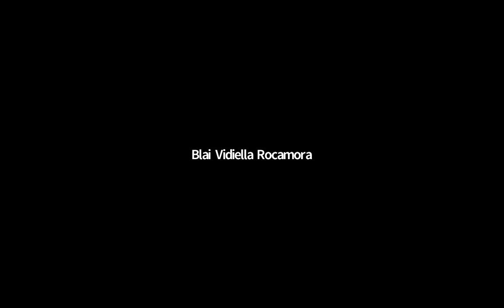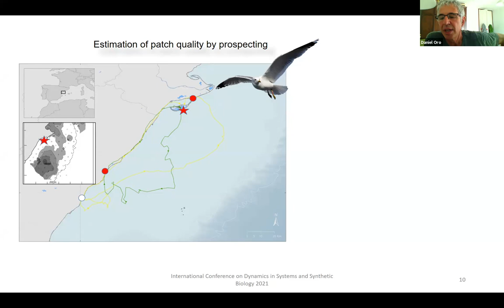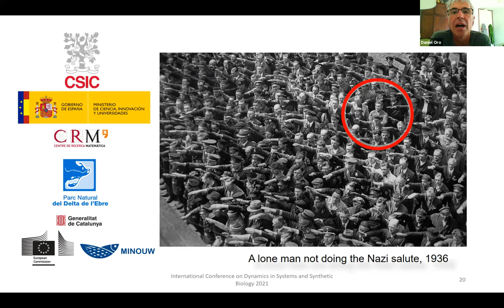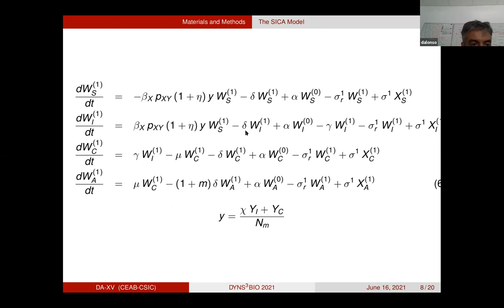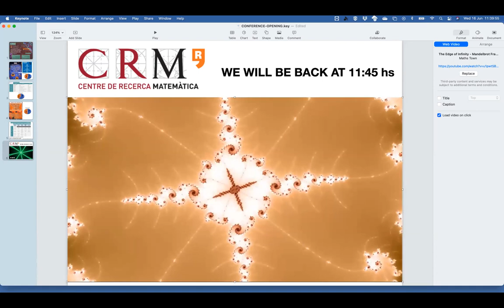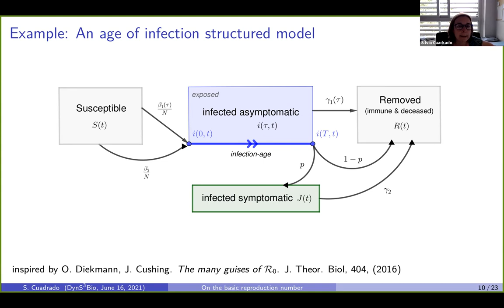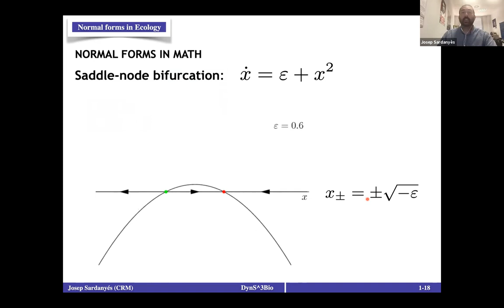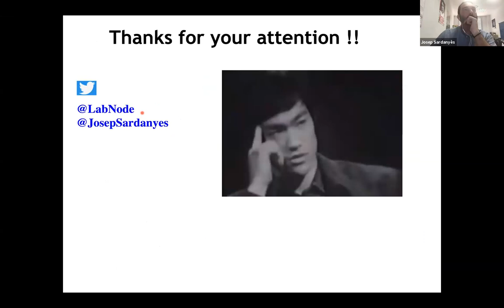International Conference on Dynamics in Systems and Synthetic Biology: June 16th, 2021 (morning)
This conference is intended to be a great opportunity to bring together scientists working in systems and synthetic biology and dynamicists. The combination of both plenary and short talks may allow senior and young researchers at their postdoctoral and predoctoral stages to expose recent developments and establish productive discussions. The possibility to mix scientists working in experimental and field data in systems and synthetic biology with scientists specialised in dynamical systems provides a unique opportunity to foster multidisciplinary and rigorous biology-based research. The generic topics to be discussed include (but are not restricted to):

Dynamical structures in biology
Bifurcations and transitions in systems and synthetic biology
Dynamical systems approaches to experimental and field data
Ecological dynamical systems
Virology and immunology
Cancer systems biology​

Organiz​ing Committee
​Tomás Alarcón ​ICREA-Catalan Institution for Research and Advanced Studies, Centre de Recerca Matemàtica
​Santiago F. Elena ​Institute for Integrative Systems Biology CSIC-UV
​Susanna C. Manrubia ​Centro Nacional de Biotecnología CNB-CSIC
​Jordi Garcia-Ojalvo ​Universitat Pompeu Fabra
​Josep Sardanyés Centre de Recerca Matemàtica​​